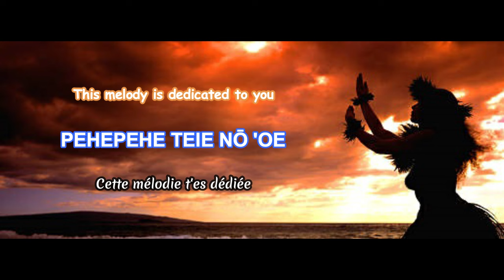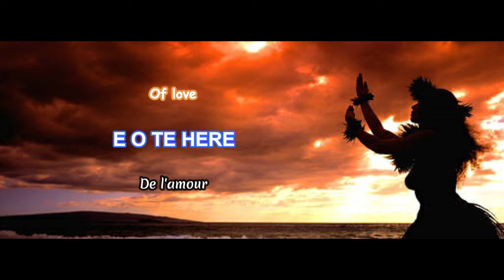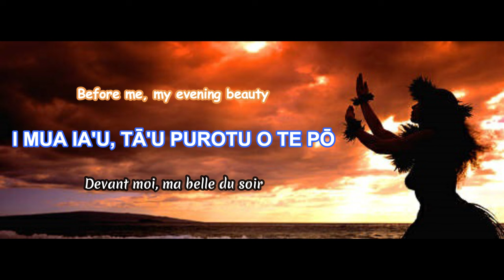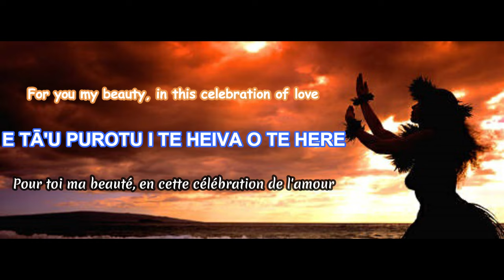RAUMATA - E TᾹU PUROTU | Lyrics et traductions (français et anglais).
RAUMATA @raumatatetuanui259

LYRICS

PEHEPEHE TEIE NŌ 'OE
Cette mélodie t'es dédiée / This melody is dedicated to you
E TᾹ'U PUROTU 'IA HURA MAI 'OE, 'IA 'ORI MAI 'OE
Ma beauté, fais le spectacle et danses / My beauty, make the show and dance
I MUA IA'U, TᾹ'U PUROTU O TE PŌ
Devant moi, ma belle du soir / Before me, my evening beauty
VAHINE, I TE HEIVA O TE HERE
Femme, en cette célébration de l'amour / Woman, on this celebration of love

'ANAPANAPA TE HIHI 'ᾹVA 'E
Tu resplendis sous le clair de Lune / You shine in the moonlight
TŌ 'OE RAVARAVA
Toi, exceptionnelle / You, exceptional
'ᾹRUEHIA E HINA TE RO'I O TE FETI'A MᾹ'OHI E
Qu'on admire comme une enfant dans son lit d'étoiles en Polynésie / Admired like a child in her bed of stars in Polynesia
PŪHIHAU NOA MAI TE MATA'I NATURA
Le vent de la Nature souffle / The wind of Nature blows
'IA HURA MAI TŌ 'OE TINO I TEIE HῙMENE
Sur ton corps, quand tu danses sur cette chanson / On your body, when you dance to that song
TE PEHEPEHE
Cette mélodie / This melody
E TᾹ'U PUROTU I TE HEIVA O TE HERE
Pour toi ma beauté, en cette célébration de l'amour / For you my beauty, in this celebration of love
E O TE HERE
De l'amour / Of love